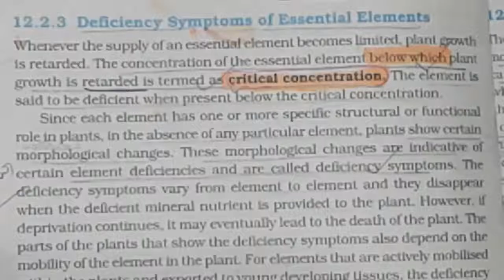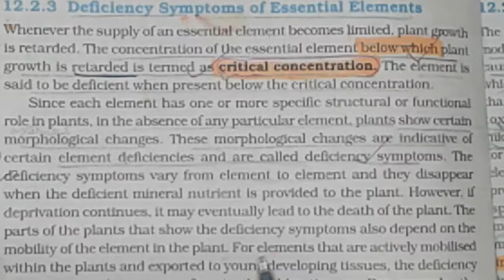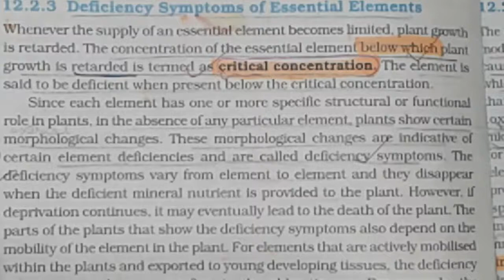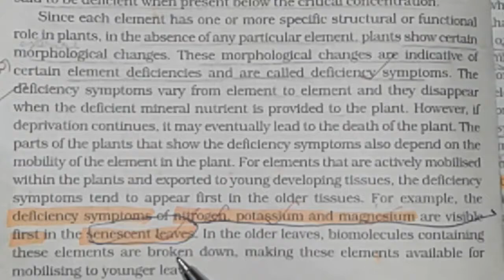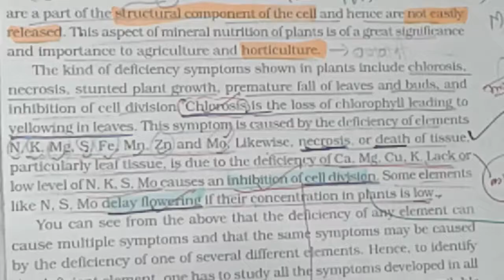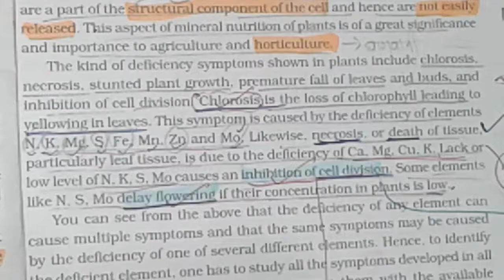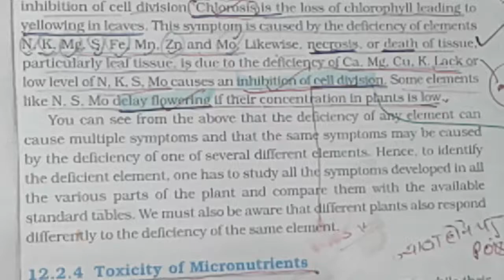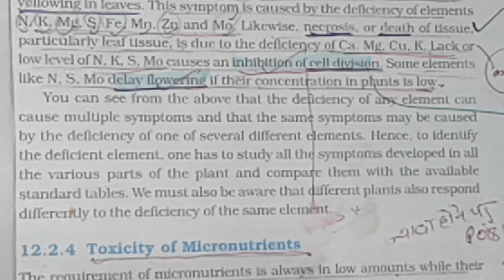NEET || Deficiency Symptoms of Essential Elements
Ncert chapter 12 || Mineral Nutrition